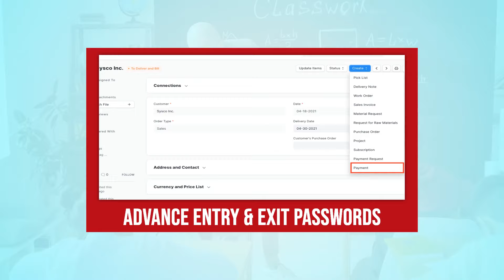stockmarketsuccessblueprint smartmoneyconcepts SAPA2.0™